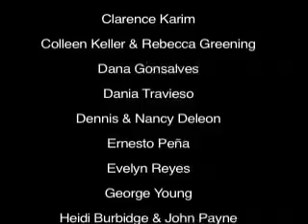The Face of Jamaica Plain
The Face of Jamaica Plain is a multimedia documentary project by Margaux Joffe in collaboration with the community of Jamaica Plain in Boston.